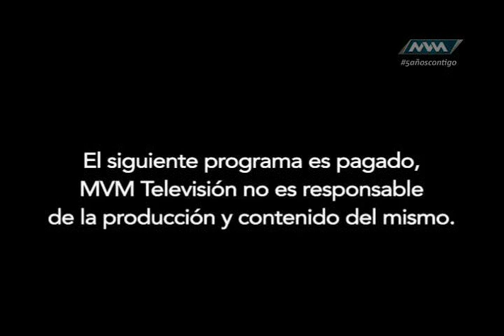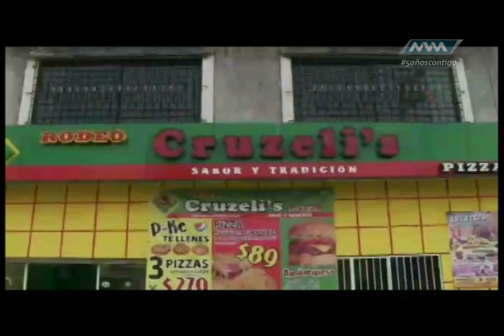Jaripeo Extremo 70 Junio 01 parte 1